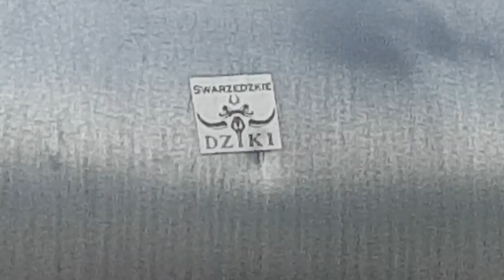Swarzędzkie dziki !! Nie straszna im pogoda :)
Zapraszam do krótkiej relacji z treningu Swarzędzkich Dzików. Jeżeli jesteś zainteresowany lub szukasz gdzie można spędzić miło i zdrowo wolny czas, odezwij się na FB "Swarzędzkie Dziki"